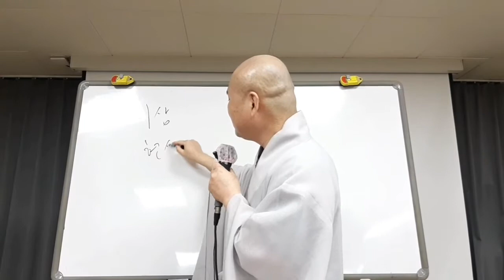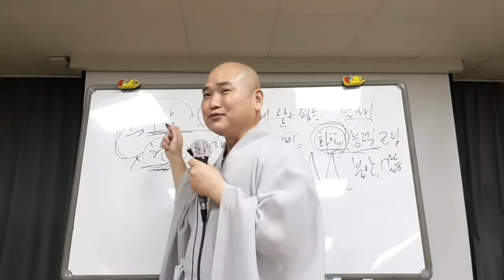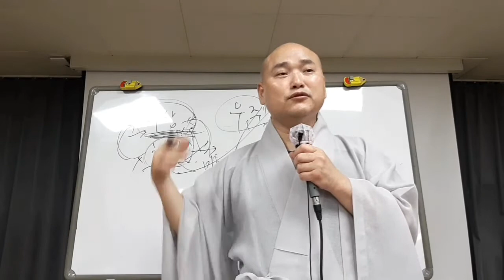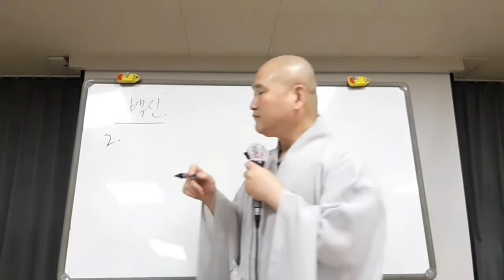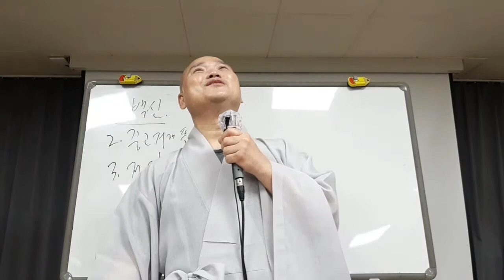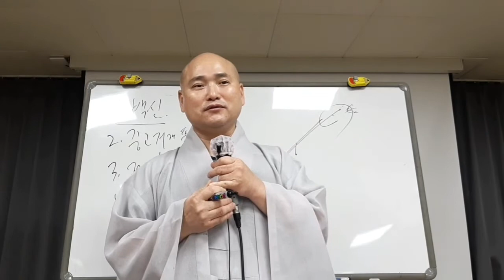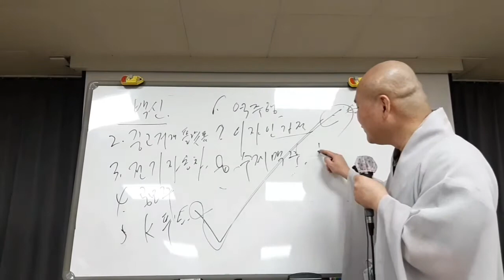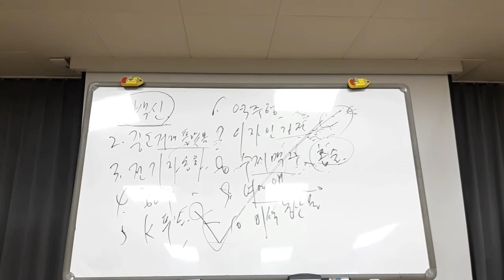트랜드 코리아 2022, 이상과 현실--황룡사 황산스님